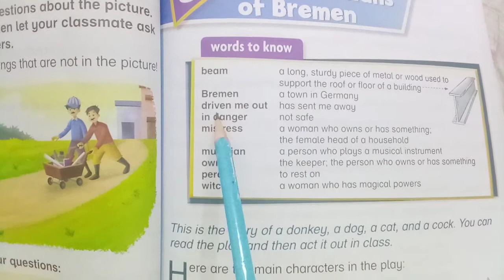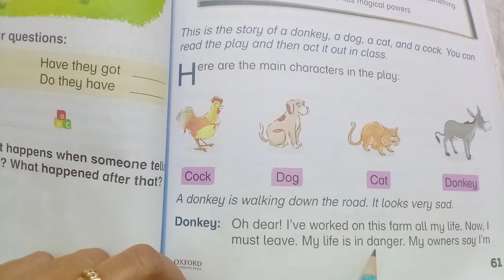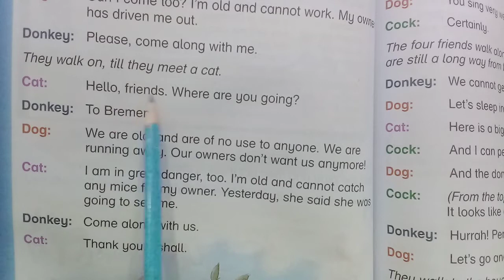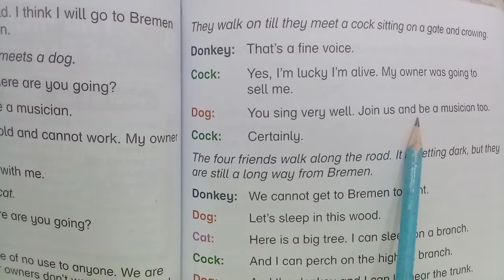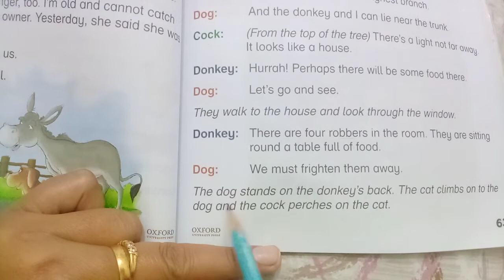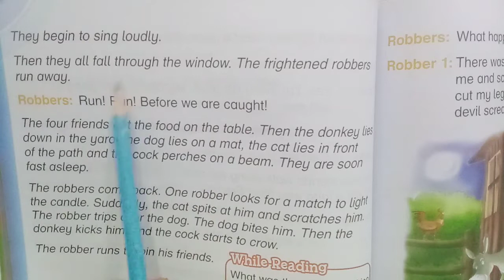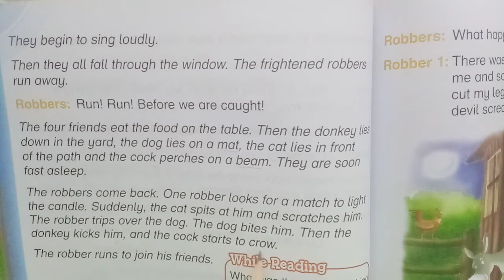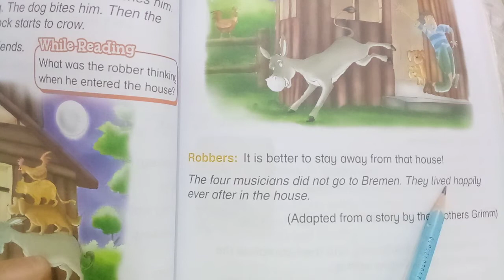New Oxford Modern English Grade Two Unit#8 The Musicians of Bremen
Words to know and reading with translation book page #61,62,63,64,65